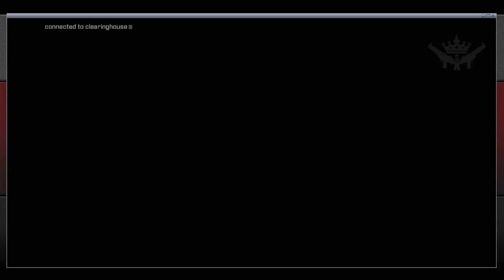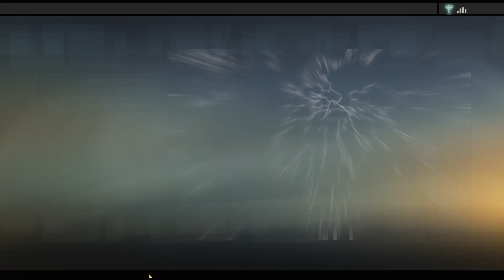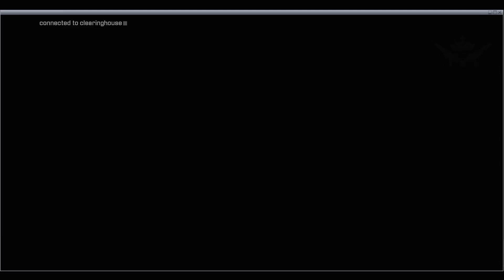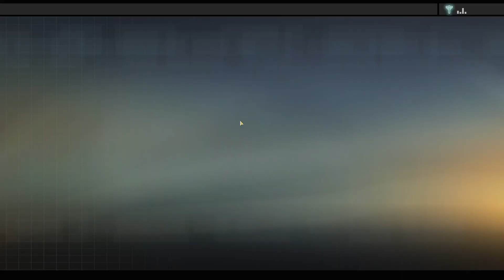Alpha Protocol part 12